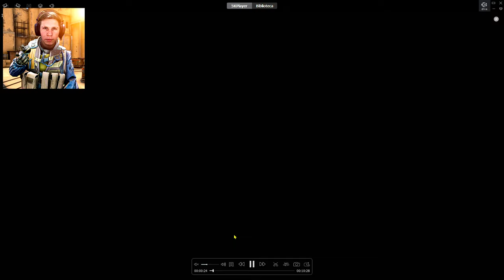ScreaM deixou saudades... O PRO que SÓ DAVA HS, A MELHOR MIRA do CS:GO!